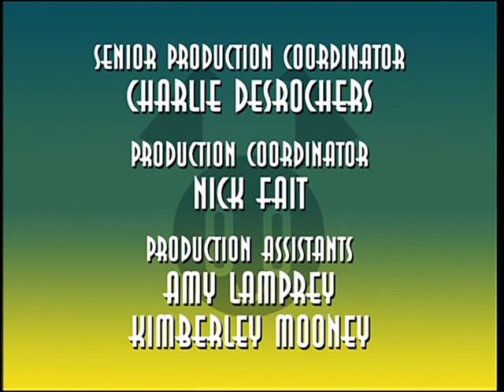S03E17 Trash Talk